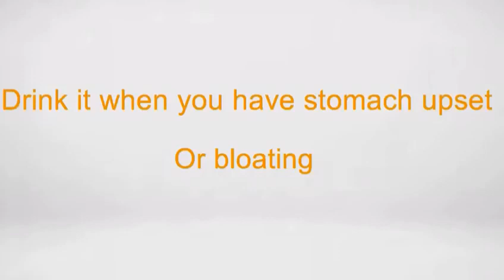Right way to use eno properly educational video